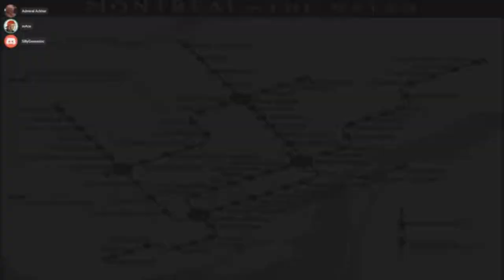Let's Play Vampire: the Masquerade Season 2 Episode 5 A Night on the Town